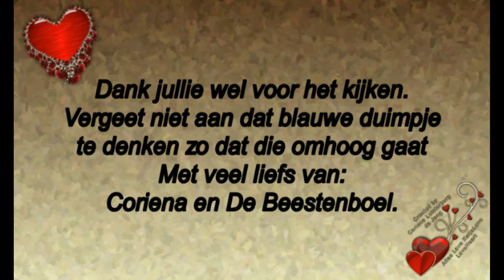Hemelvaartsdag donderdag 30 mei samen met Carin en Roderick een nieuwe pc gekocht #4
29 mei geen vlog.Hemelvaartsdag donderdag 30 mei samen met Carin en Roderick een nieuwe pc gekocht #464

Megapixels: 16 megapixel
Optische zoom: 12x
Beeldsensorformaat: 1/2.33 inch
Beeldstabilisator:  Ja
Digitale zoom: 4x

Samsung Galaxy S5:
Resolutie 720x1280